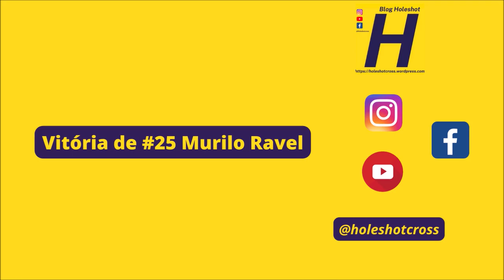Nacional Livre em Jardim pelo Estadual Sul-mato-grossense de Velocross 2023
Bateria realizada no domingo (18) em Jardim (MS).

Imagens: Off Road Pantaneiro/ @VolneyLima2016